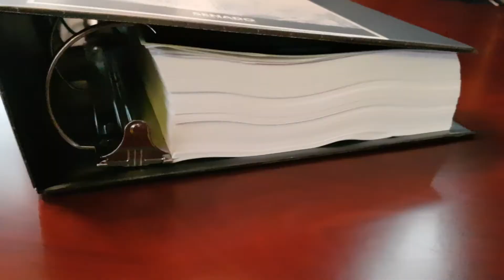Rivera Schatz recuerda que fue él quien defendió el bono de Navidad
Presidente del Senado Thomas Rivera Schatz recuerda que fue él quien defendió el bono de Navidad y asegura no presionó a ningún senador a votar en contra de la derogación de la Ley 80.